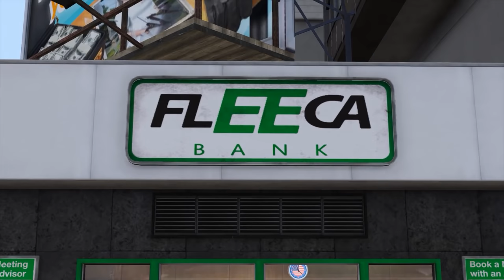GTA 5 - Police👮Missions with COP Michael! (Story Mode)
Artist Name - Dropkick Murphys -
Original Song - The State of Massachusetts